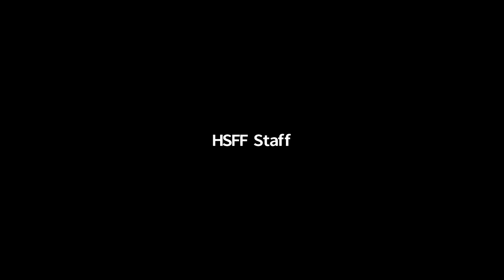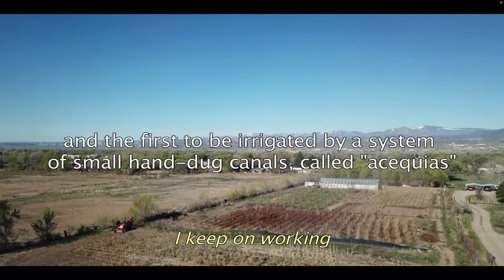Salon El Zaguán - Scott Andrews on The Wisdom Archive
HSFF is pleased to present a talk by Scott Andrews on his project The Wisdom Archive: Preserving and Celebrating the Traditions of New Mexico.  The talk was held on Tuesday, May 24, 2022. If you enjoyed the talk please visit the for more of Scott's work.

ABOUT THE TALK:
Since 2014 The Wisdom Archive has produced video portraits of masters of traditional culture. Primarily focusing on the work of Northern New Mexican elders, the Archive now includes 51 short films which celebrate and preserve disappearing traditional culture.

ABOUT THE SPEAKER:
Scott Andrews came to Santa Fe in 1978 as a student of The Anthropology Film Center. After gaining a PhD in Education at Stanford, he won an Emmy for his work in Afghanistan, (Last Images of War) and a Dupont Silver Baton for a Frontline series about integration at Berkeley High (School Colors). He returned to Santa Fe in 2013 to film with local traditional masters.